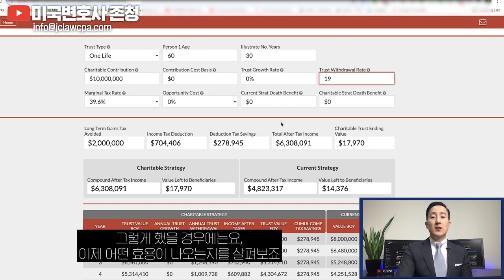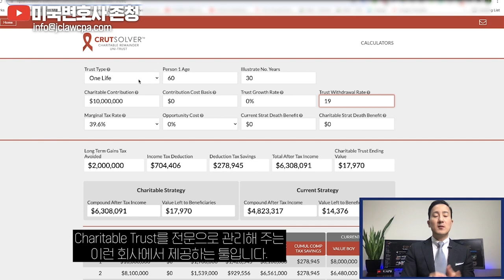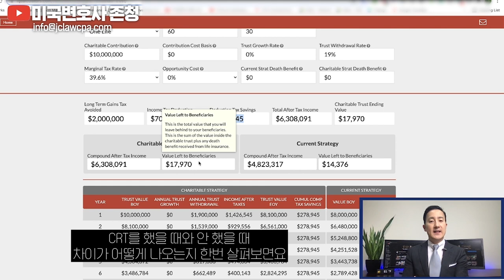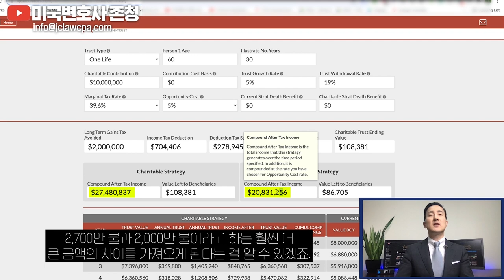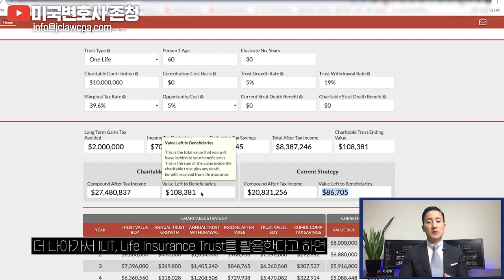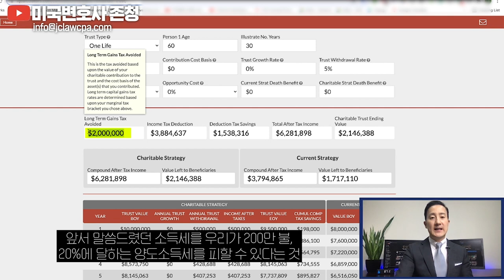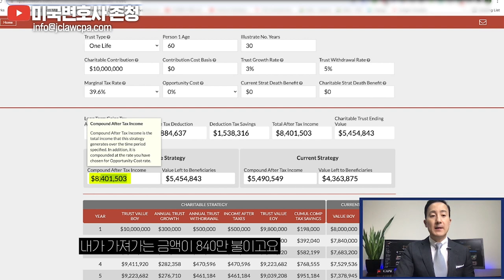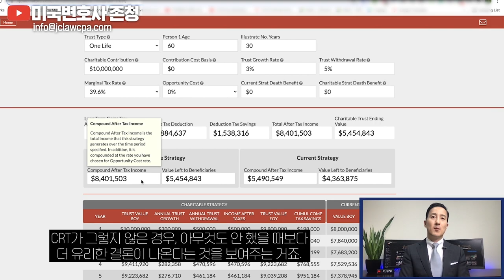실제 비교분석📊 소득세 확 날리는 CRT, 가상화폐, (한국 미국)부동산, 주식매각 양도세고민이라면 꼭 보세요. [57강 CRT]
안녕하세요 존청입니다.
이번 영상에서는 비트코인 같은 가상화폐, 주식, 부동산 매각 차익으로 인해 크게 수익을 본 분들께서 많이 문의하시는 소득세 절세에 대한 팁을 공유해 드립니다.
CRT( Charitable Remainder Trust)와 ILIT(An irrevocable life insurance trust) 두 제도를 활용하여 실질적으로 얼마나 세금을 줄이고 효용을 누릴 수 있는지를 직접 비교해 드리니 꼭 확인하시고 혜택 누리시길 바랍니다.